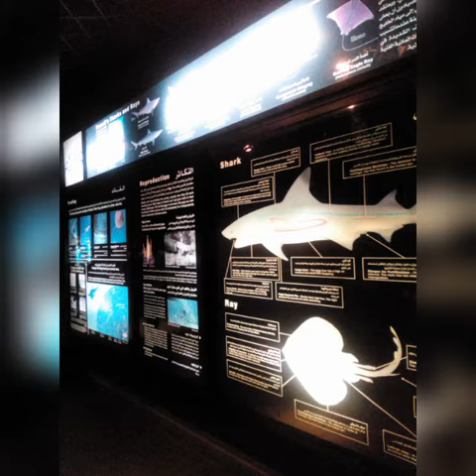gala palibre sa aming alaga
scientific center kuwait
kuwait aquarium